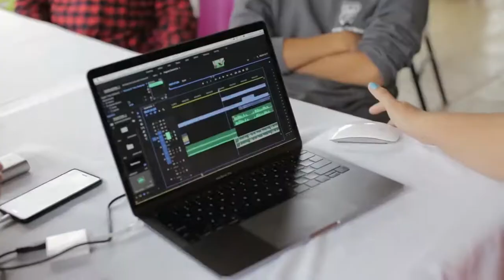Cuarta edición de Lúdico Lab también será 100% virtual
"Lúdico", es el Festival Latinoamericano de Cortometrajes, que se realiza cada año por medio de una muestra en competencia en San Carlos; Zona Norte en Costa Rica, con público en una sala de cine.
Este año 2020, Lúdico Lab será una experiencia también 100% virtual que se llevará a cabo con la participación de 25 personas jóvenes de los Centros Cívicos por la Paz de Cartago, Agua Zarcas de San Carlos, Guararí de Heredia,  Santa Cruz de Guanacaste y Garabito de Puntarenas. Y será posible gracias a la colaboración de las Oficinas de Gestión Sociocultural, de la Dirección de Cultura, Ministerio de Cultura y Juventud, así como la participación de Nahtalie Ulate, Alejandro Zuñiga, Federico Lang y César Hernández, profesionales del sector audiovisual, cine y televisión.

En el marco de su cuarta edición 2020, la experiencia se realiza en dos etapas. En la primera de ellas se lleva a cabo 4 aula-taller, en los cuales se abordan los aspectos básicos de una producción audiovisual y se realiza el proceso de preproducción de los cortometrajes. La segunda etapa consiste en la realización del proceso de producción y postproducción.

Cada comunidad de aprendizaje cuenta además con una persona tutora, a quien le corresponde la asistencia técnica. Las personas jóvenes participantes son quienes desarrollan todas las fases del proceso de creación audiovisual: decidir qué historia quieren contar, cómo van a contarla y cómo van a producir y realizar. Los tutores, tutoras, gestoras de Centros Cívicos y el equipo facilitador de Lúdico se limitan a explicar cómo se puede hacer y a ofrecer las herramientas para conseguirlo.